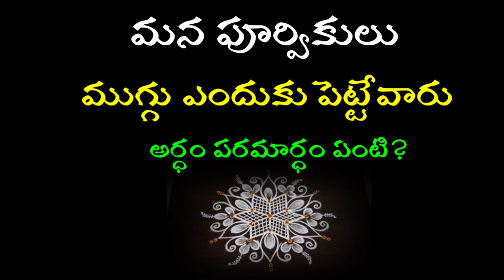మన పూర్వీకులు ముగ్గు ఎందుకు పెట్టేవారు//అర్ధం పరమార్ధం ఏంటి? సంక్రాతి ముగ్గులు//dhanurmasam special